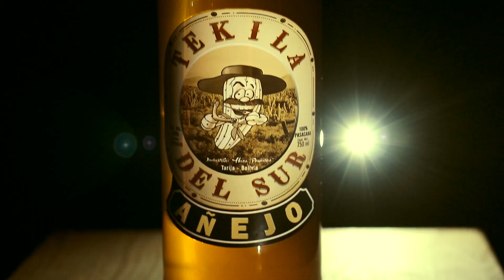TEKILA DEL SUR AÑEJO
El tiempo revela nuestra esencia:
🥃 "𝐓𝐞𝐤𝐢𝐥𝐚 𝐝𝐞𝐥 𝐒𝐮𝐫 𝐀ñ𝐞𝐣𝐨", 𝐧𝐚𝐝𝐚 𝐪𝐮𝐞 𝐞𝐧𝐯𝐢𝐝𝐢𝐚𝐫...🥃🍋🧂
Una 𝐧𝐮𝐞𝐯𝐚 𝐯𝐞𝐫𝐬𝐢ó𝐧 del único 𝐭𝐞𝐤𝐢𝐥𝐚 𝐁𝐨𝐥𝐢𝐯𝐢𝐚𝐧𝐨.🇮🇩🇧🇴 Destilado del cardonal más grande de Sudamérica 🌵